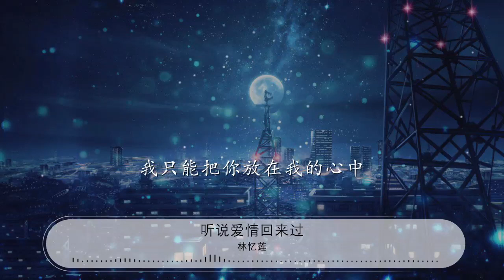聽說愛情回來過 - 林憶蓮『在朋友那兒聽說 癡心的你曾找過我』【動態歌詞Lyrics】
林憶蓮

00:00 聽說愛情回來過 (Live) - 林憶蓮 (Sandy Lam)
00:05 詞：李偲菘
00:11 曲：李偲菘
00:17 在朋友那兒聽說
00:19 癡心的你曾回來過
00:24 想請他替我向你問候
00:29 只爲了怕見了說不出口
00:33 你對以往的感觸還多不多
00:40 曾讓我心碎的你
00:43 我依然深愛着
00:49 在朋友那兒聽說
00:52 癡心的你曾找過我
00:57 我要他幫我對你隱瞞
01:01 只是怕見了面會更難過
01:06 我對以往的感觸還那麼多
01:13 曾給我幸福的你
01:15 我依然深深愛着
01:21 有一種想見不敢見的傷痛
01:25 有一種愛還埋藏在我心中
01:29 我只能把你放在我的心中
01:37 這一種想見不能見的傷痛
01:41 讓我對你的思念越來越濃
01:45 我卻只能把你把你放在我心中
02:20 在朋友那兒聽說
02:22 癡心的你曾找過我
02:28 我要他幫我對你隱瞞
02:31 只是怕見了面會更難過
02:36 我對以往的感觸還那麼多
02:43 曾給我幸福的你
02:46 我依然深深愛着
02:51 有一種想見不敢見的傷痛
02:56 有一種愛還埋藏在我心中
03:00 我只能把你放在我的心中
03:08 這一種想見不能見的傷痛
03:12 讓我對你的思念越來越濃
03:16 我卻只能把你把你放在我心中